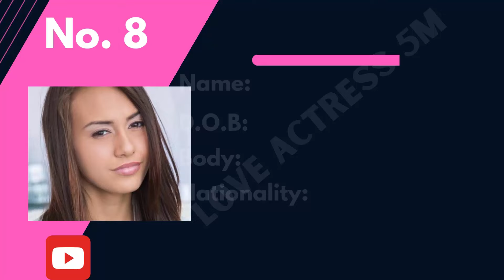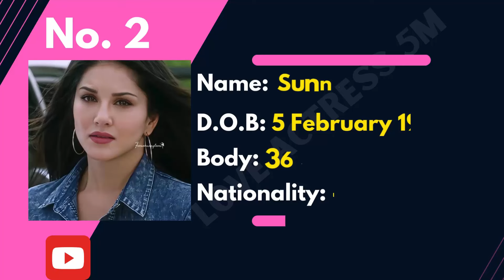Top 10 Most Gorgeous Indian Prnstars of 2024 || Top Indian P*Stars